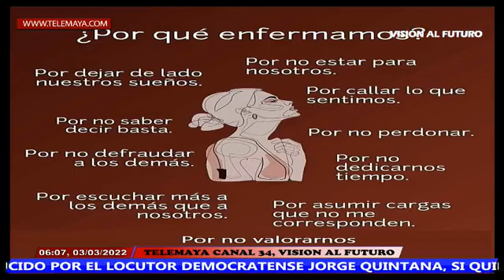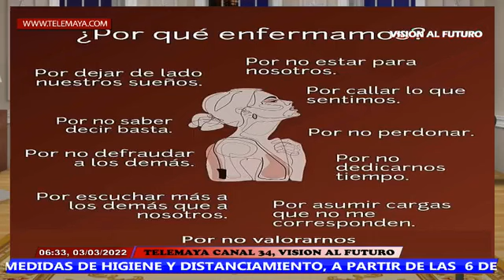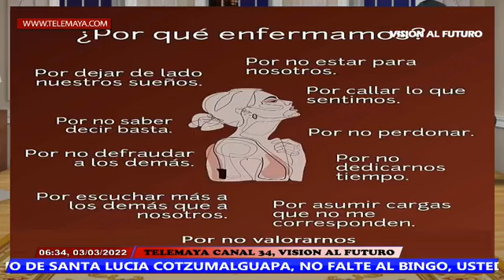Hoy, dos hermanas gemelas